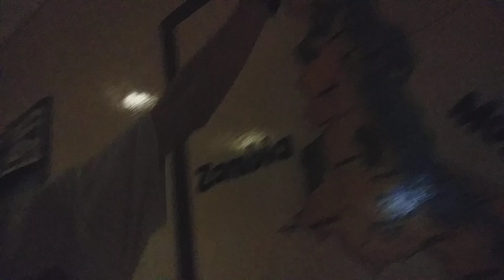Arrival At Mabuya Backpackers Hostel - Lilongwe - Malawi - April 2023